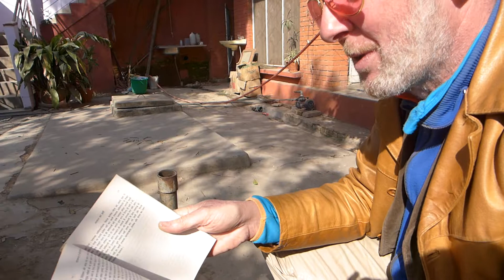In front of the spiritual house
In front of the spiritual house, Nepal, Kathmandu, 2018
Denis Stuart
Chris Arko